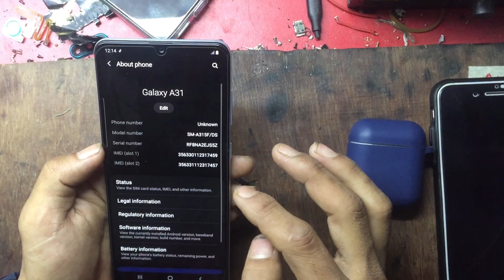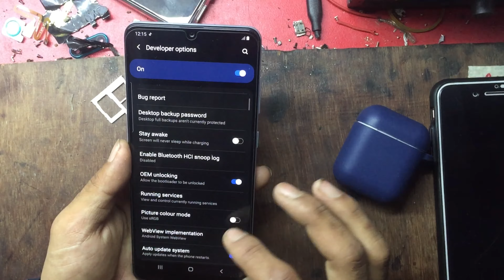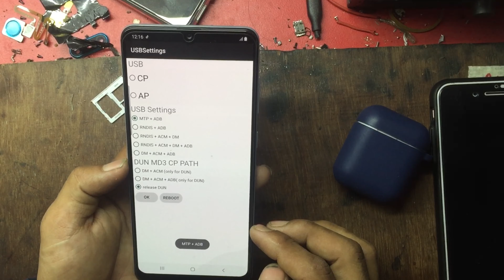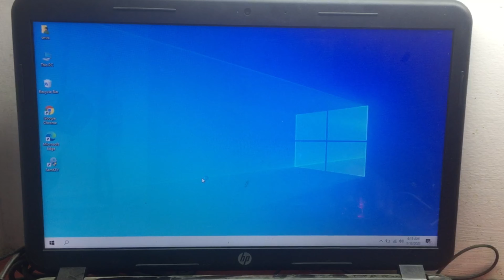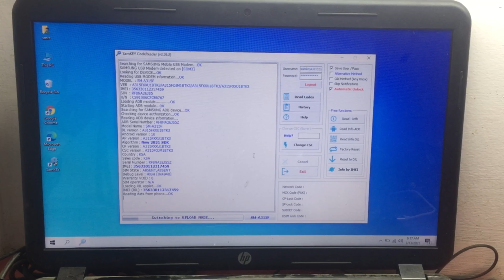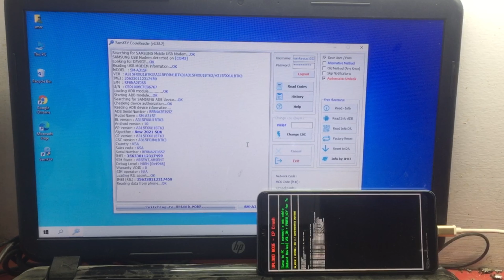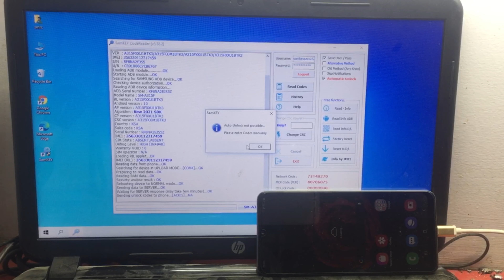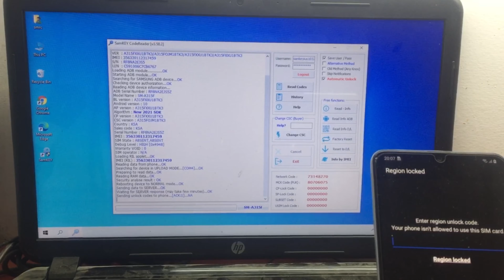Samsung a31 network unlock nepal